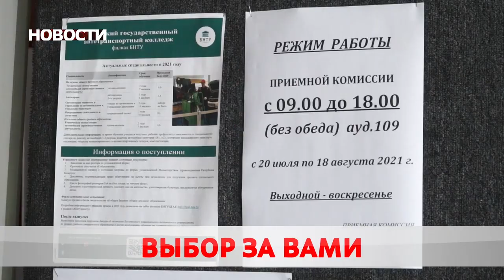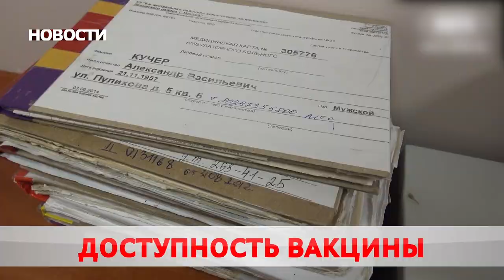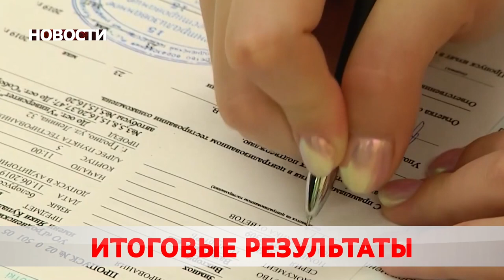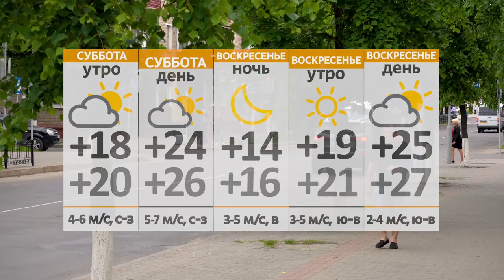Новости 23 07 21